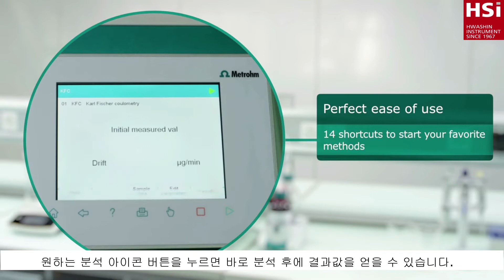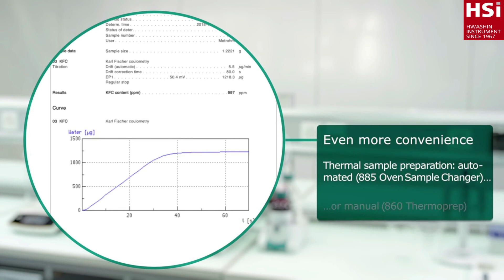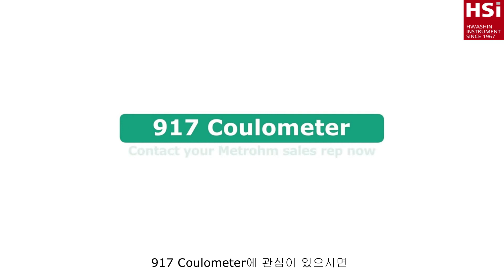917 Coulometer(미량수분측정기) 소개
917 미량수분측정장비를 소개하고자 합니다. 0.1% 이하의 미량 수분을 측정하는 장비로 터치컨트롤이 내장된 일체형 모델입니다.
한번의 클릭으로 손쉽게 분석이 가능합니다.